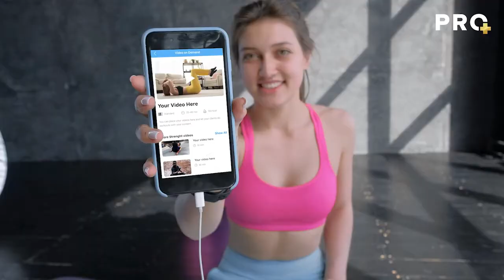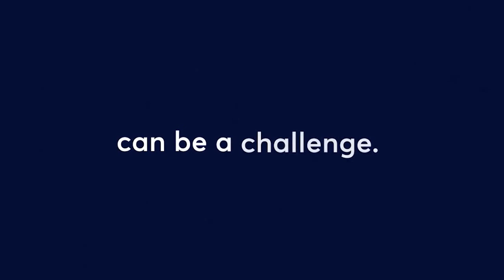S2E10: Quick wins for your marketing strategy – Jennifer Halsall-de Wit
Meet Jennifer Halsall-de Wit and discover more exciting voices fueling the fitness industry

Jennifer is the Chief Operating Officer at The Women in Fitness Association and an all-around digital marketing expert. She’s worked with top names such as Basic-Fit and GoodLife Fitness to streamline their customer retention strategies while driving growth.

In this webinar, we discuss quick wins for your marketing strategy, how to understand consumer pain points, and how marketing can be the medium through which you solve problems.

GoCardless is on a mission to take the pain out of getting paid for businesses with recurring revenue.